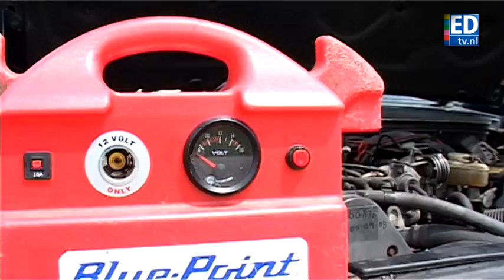De Zjonnies hebben pech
Met de nieuwe -nou ja nieuwe- auto en sleurhut maakten de Zjonnies een testritje. Althans dat was de bedoeling